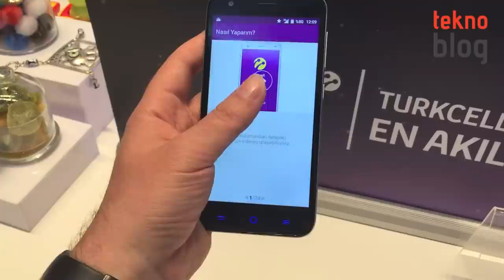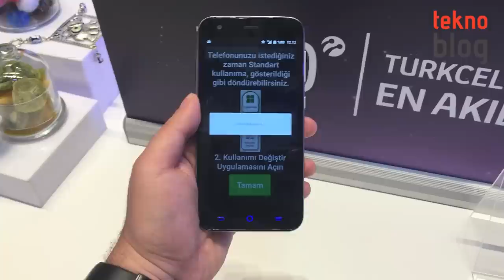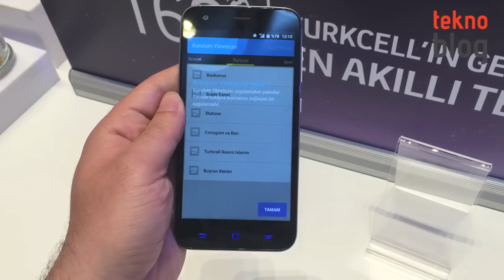Turkcell T60'a Hızlı Bakış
Turkcell'in yeni Android telefonu Turkcell T60'ı İstanbul'da düzenlenen lansman toplantısında deneyimleme fırsatı elde ettik. Telefona hızlı bir bakış atmak isteyenleri bu videoya bekliyoruz. Yorum yok, sadece Turkcell T60 var.